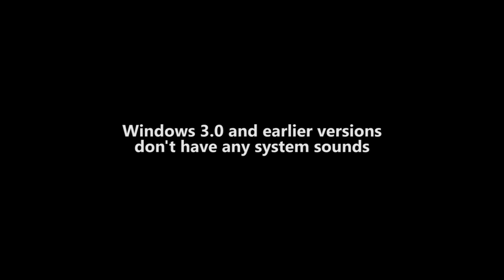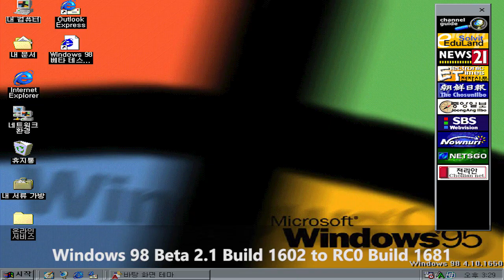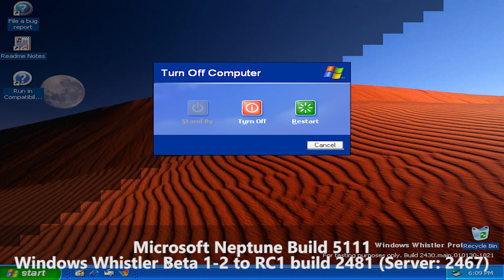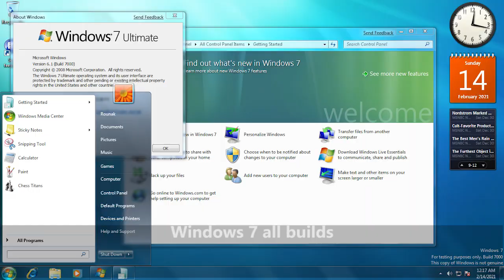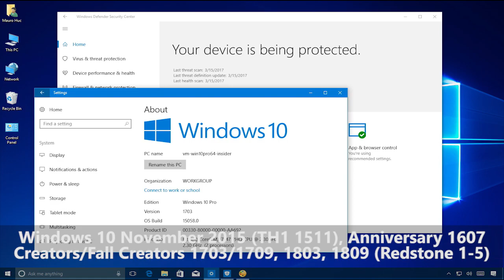All Windows Startup and Shutdown sounds Updated (April 2023)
All Windows Startup and Shutdown sounds Updated
This is a new video about Windows Startup and Shutdown sounds, I tried to make it as short as possible because I have to include more beta versions.
Timestamps:
0:00 Intro
0:05 Information
0:11 Windows 3.0 MME
0:16 Windows 3.1/3.11/3.2, Windows for Workgroups, Windows NT 3.1/3.5/3.51
0:22 Microsoft Chicago/Windows 95
0:34 Windows NT 4.0
0:57 Windows 98 (codename Memphis)
1:31 Windows 2000 (NT 5.0)
2:22 Windows Millennium Edition (ME) codename Millennium
2:43 Microsoft Neptune, Codename Whistler
3:01 Windows XP, Server 2003 and 2003 R2 (2005)
3:08 Windows Vista (Codename "Longhorn" Pre and Post-Reset)
3:32 Windows Server 2008 codename Server Longhorn
3:44 Windows 7
3:56 Windows Server 2008 R2 (2009)
4:00 Windows 8, 8.1
4:20 Windows Server 2012, 2012 R2
4:28 Windows 10
4:42 Windows Server 2016, 2019, 2022, 2022 vNext, 2025
4:46 Windows 10X
4:49 Windows 11
4:53 Outro
Correction:
0:12 Windows 3.00 MDK v59 used door.wav as the startup sound (not in the video, I'll fix this soon). The startup sound bell.wav and shutdown sound water.wav being played are default sounds for Windows 3.00 MDK v96 and 3.0 MME
0:57 There is a typo here, the letter "I" in the word "Microsoft" was capitalized
2:42 Windows XP build 2481 included original XP high quality stereo sounds, but Windows 2000 sounds default still.
3:01 From XP build 2485 the final sounds are used. However, these sounds were compressed and mixed to mono from the sounds included in build 2481
3:37 There is a typo here, Windows Server Longhorn Build 5757, not 5727, I'm so sorry
4:00 Windows 8 build 7700, Milestone 1 build 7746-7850, M2 build 7822?-7950, M3 Dev Preview build 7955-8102, Consumer Preview build 8066?-8176, 8181, 8186, 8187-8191 (updated 9th April 2025). Build 8191 was the last build can play the shutdown sound. Build 8186 also lost the ability to play login (logon) and logoff sounds a few days earlier.
4:07 Windows 8 build 8220, 8195, 8277, 8250, 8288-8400 (compiled date order, updated 9th April 2025). Build 8220 was the first build to lose the ability to play the shutdown sound, make changes to registry settings won't bring it back.
4:42 Recent builds define themselves as "Windows Server®" only
4:46 Build 19563 there is no startup sound, build 19578 still uses Windows Vista startup sound, latest leaked build 20279 use its unique startup sound in this video
4:49 Currently there is no WIndows 12 leaks so it is not important to list all builds here
Outro visual: Way Back - Vicetone ft. Cozi Zuehlsdorff